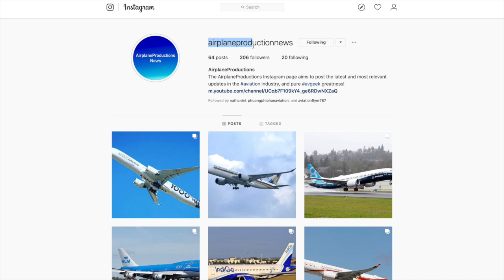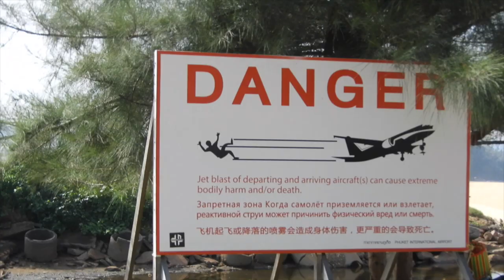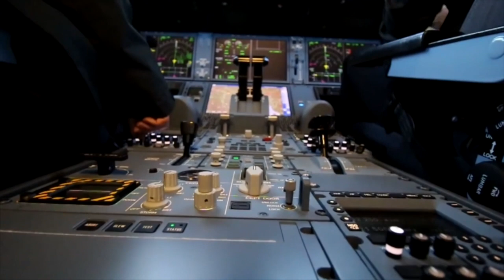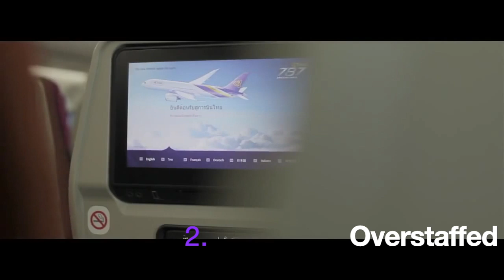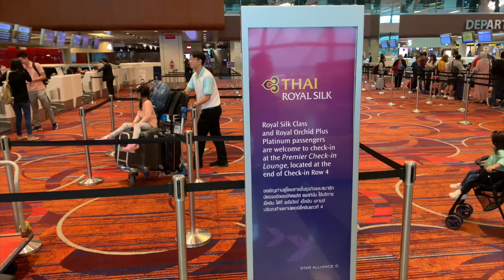Thai Airways Financial losses: Thai Eastar Jet? Thai Summer Airways?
This video is about Thai Airways Financial losses and if introducing budget airlines Thai Eastar jet and Thai Summer airways would really improve the situation. Thai Airways has been in financial troubles for quite some time, with the government now trying to turn the company around. And now, Thai Airways seems to want to maximize revenue by collaborating with Eastar jet and Summer Airways to launch two new low cost carriers in Thailand. Would this work? Watch till the end of this quick detailed Aviation Analysis to find out!